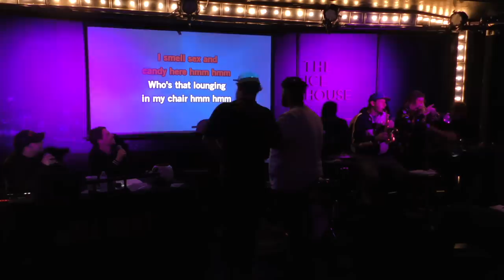KILL TONY #446 – STUDIO SESSIONS PILOT EPISODE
David Lucas, William Montgomery, Michael Lehrer, David Deery, Joel Jimenez, Jessie Johnson, Chris Dillon, Jeremiah Watkins, Tony Hinchcliffe, Brian Redban – Date: 03/16/2020